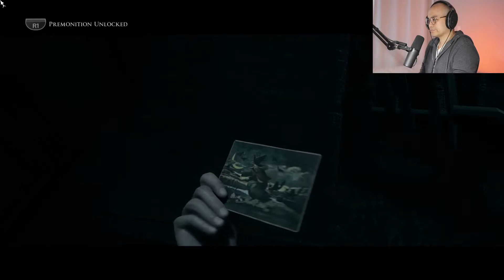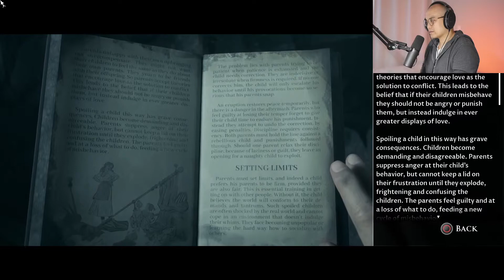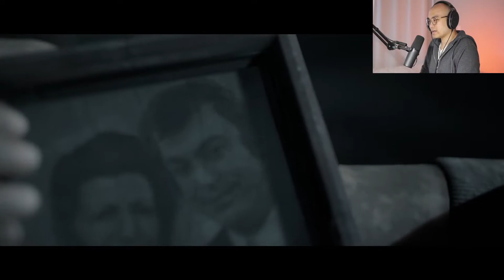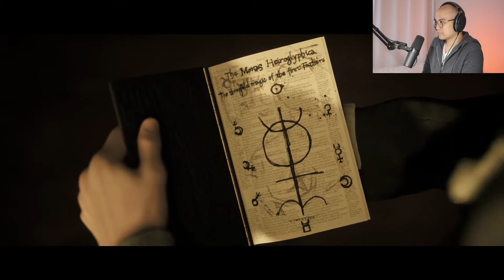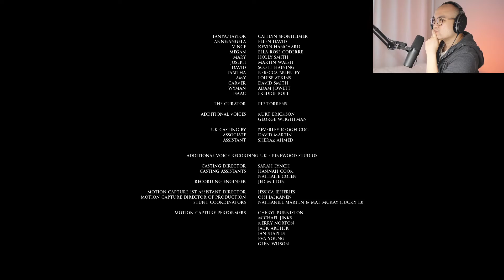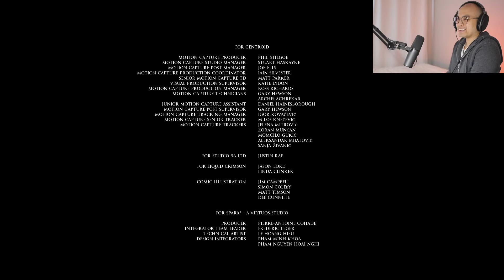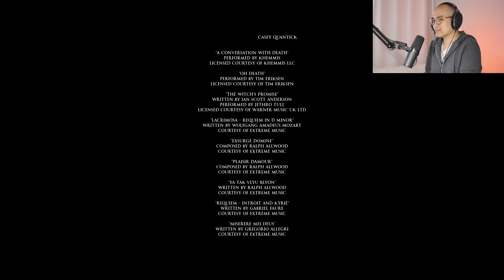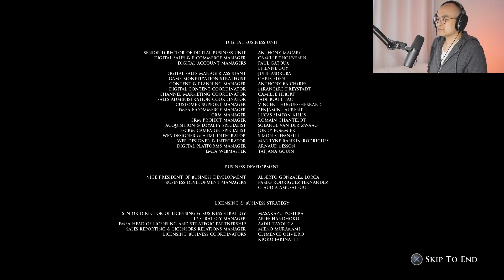knify Plays The Dark Pictures Anthology: Little Hope - Episode 9 Ending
knify plays Little Hope, the second game in The Dark Pictures Anthology. Abandoned and all alone, 4 college students and their teacher become stranded in an isolated town miles from anywhere after their bus crashes in bad weather. Trapped by a mysterious fog in the town of Little Hope, they search desperately for a means of escape whilst visions from the past haunt them from the shadows.